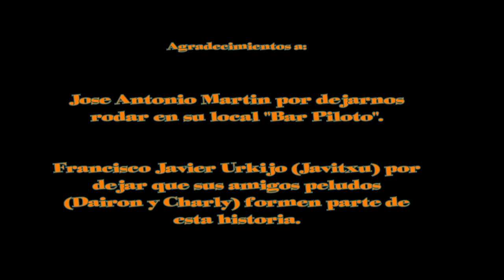lo has visto otxarmetraje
la burra films